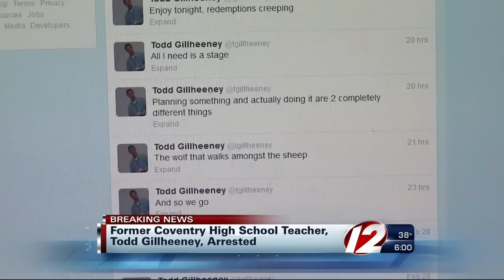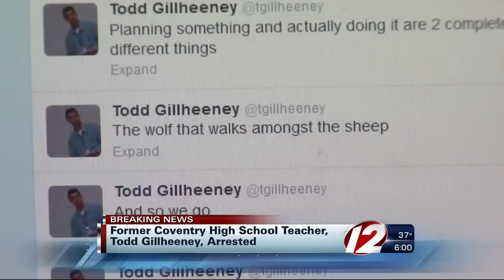Former Coventry High School Teacher Arrested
Todd Gillheeney arrested Wednesday.